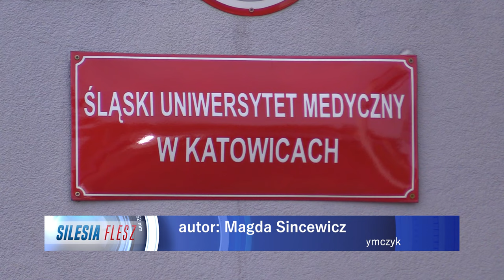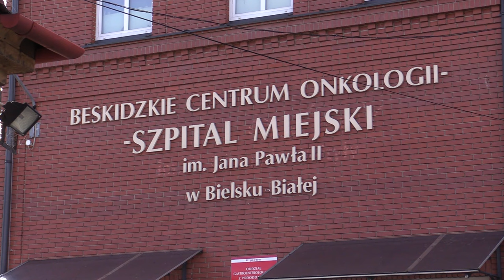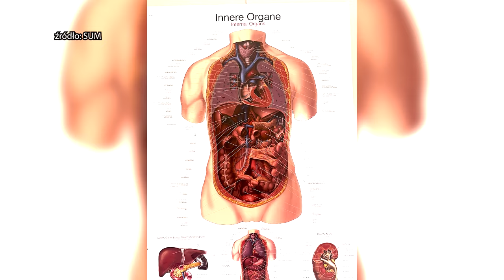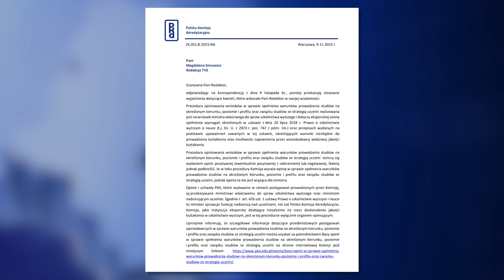Samorząd lekarski chce zamknięcia kierunków 09.11.2023